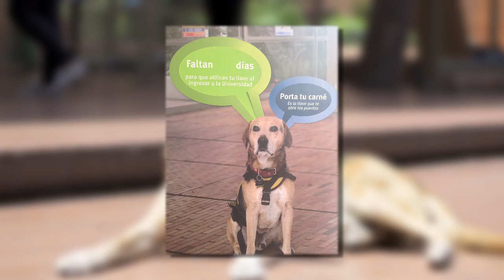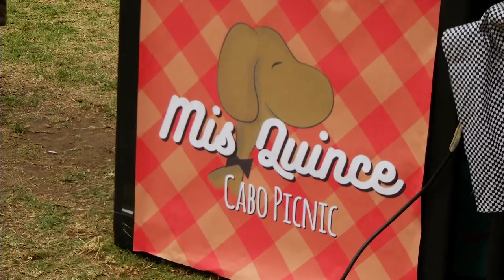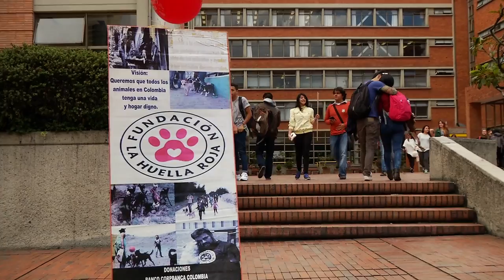Cabo, un perro muy especial celebra su cumpleaños con un picnic